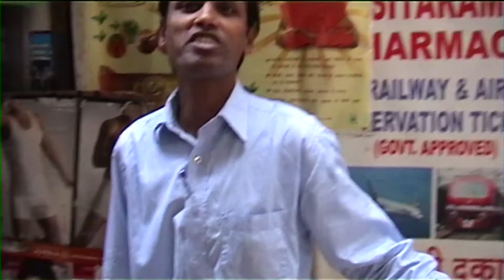fundraisemanymade28 1 1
Crowdfunding pitch for my documentary film on dowry. Why is there such a strong preference for boys in India? Why are there 50 million less girls?